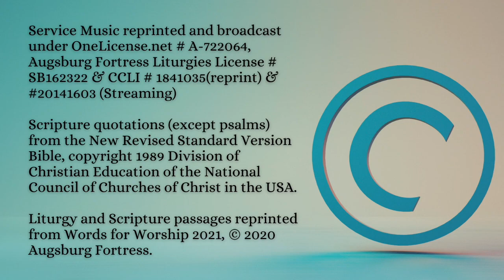06 19 22 Contemporary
06.19.22 Contempory Worship